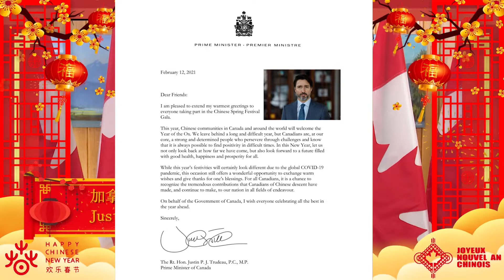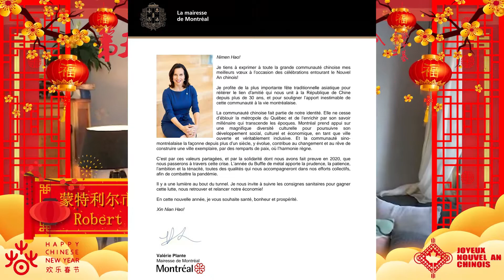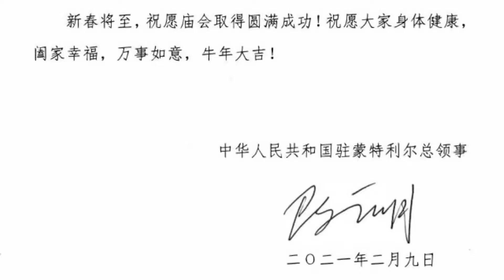00. 贺词+贺信+致敬